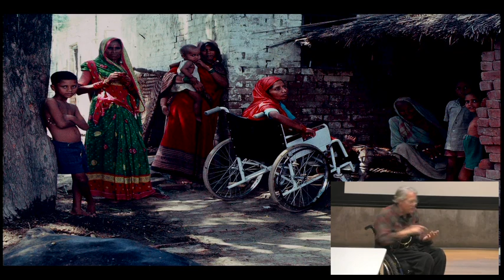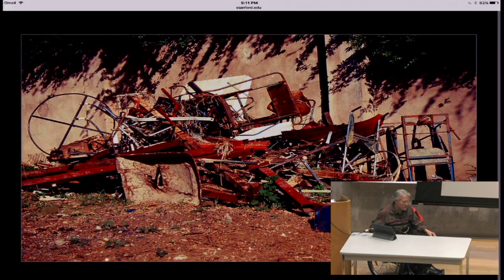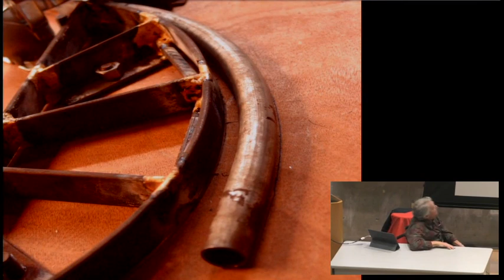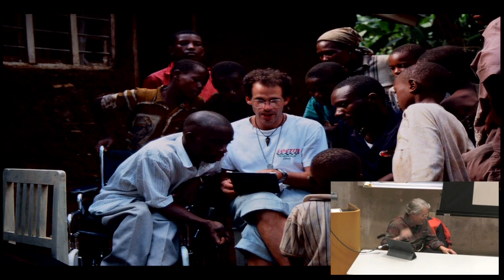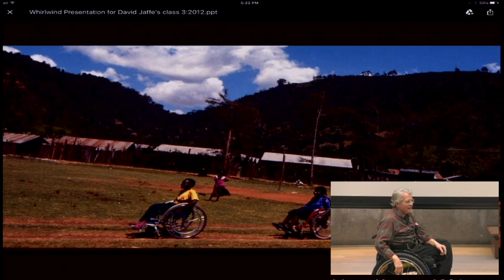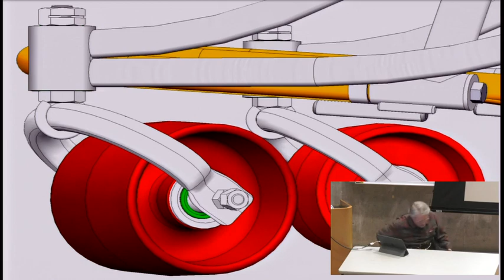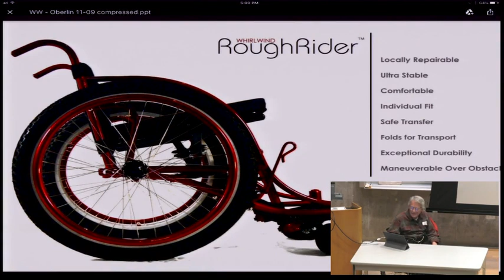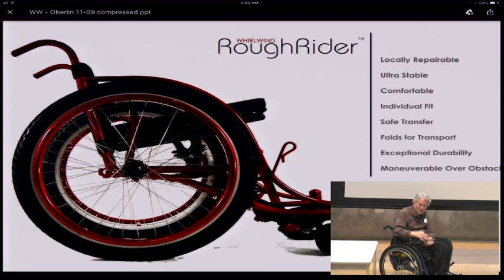Wheelchair Fabrication in Developing Countries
UC Davis Mechanical and Aerospace Engineering Spring Quarter 2017 Seminar Series

Speaker

Ralf Hotchkiss
Whirlwind Wheelchair

4:10 PM
Social Sciences and Humanities Building Room 1100

Abstract

Ralf Hotchkiss will track the design of the Whirlwind Wheelchair from its beginning thirty years ago to the present and on into the future. From the first design breakthroughs of barefoot blacksmiths to the high tech testing and manufacturing methods of today, surprise breakthroughs in basic wheelchair design have come from the backyard inventors of some forty developing countries. These inventors form the Whirlwind Network of wheelchair riders and designers. Their goal is not only to make wheelchairs available in the poorest of countries; it is to radically improve the durability and rough-ground mobility so that wheelchair riders can live and work in environments that they can only dream of visiting today. Ralf will show unfinished designs that open wide opportunities for new developments, and he will make a plea for the innovative designers of UC Davis to enter into one of today's most fulfilling areas of invention and international development work.

Biography

Ralf Hotchkiss is an inventor and the lead designer of the Whirlwind Wheelchair International, a non-profit located in Berkeley. Its mission is "to make it possible for every person in the developing world who needs a wheelchair to obtain one that will lead to maximum personal independence and integration into society". Ralf taught a SFSU class, Engineering 620: Wheelchair Design and Construction, in which students built a complete wheelchair in a Third World appropriate shop. Ralf is a graduate of Oberlin College and a 1989 MacArthur Foundation Fellow.

License

Any reuse must cite the speaker and this video.

Notes

Unfortunately the microphone died before the talk was over so the audio is missing for the last 20 minutes.